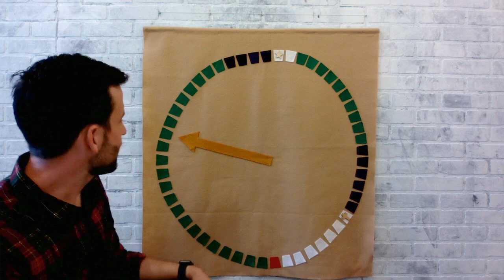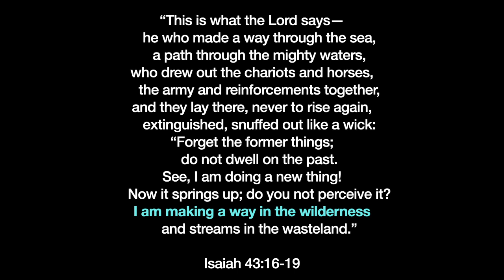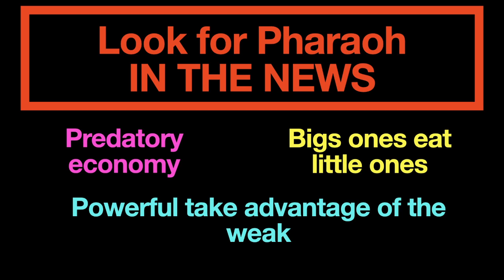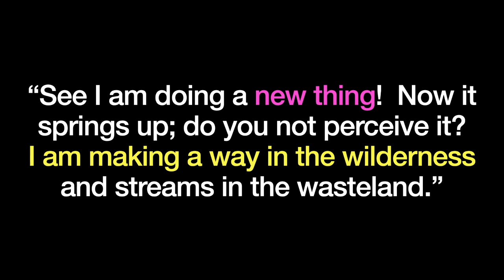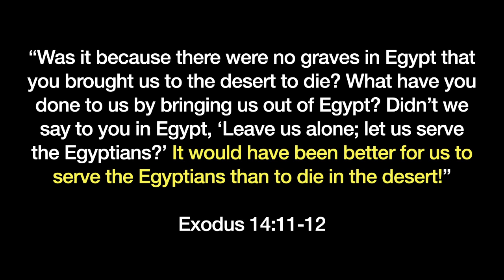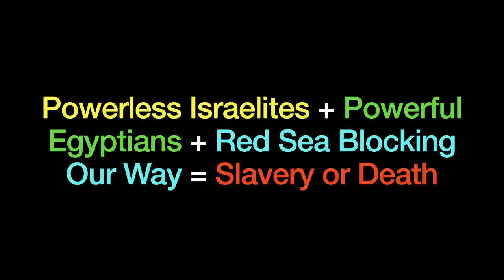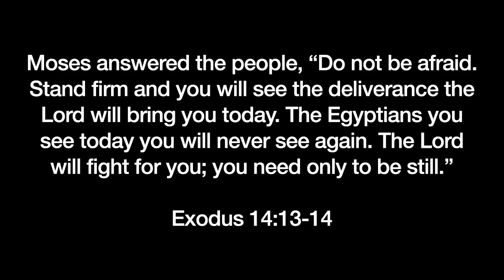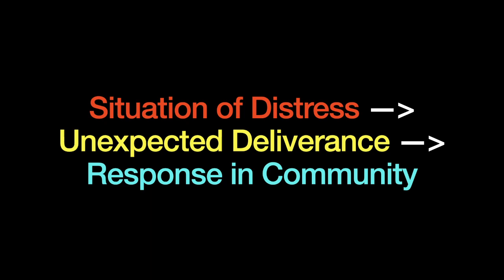Embrace Sunday Gathering (11am, September 13th, 2020)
Embrace Sunday Gathering (September 13th, 2020 at 11am)
FULL SERVICE

Songs:
You'll Come
Christ Be Revealed
No Longer Slaves
My Hope

Sermon: Exodus (Part 4): Hope for a Better Future